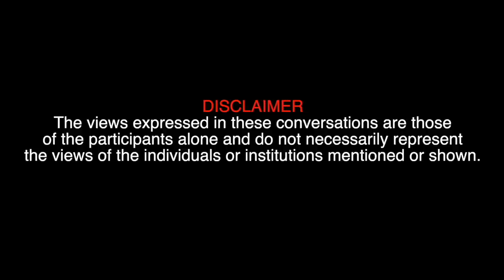Babuji saw my soul and my life changed after that | First meet with Babuji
Brian Jones is an artist, Quora writer and long time heartfulness practitioner and trainer. Here he shares his journey from a rock band in Cleveland to heartfulness. Also his experiences with Babuji and Chariji.

In this video, Brian Jones talks about his profound spiritual experience and also talks about his first meetings with Babuji, Chariji & Daaji. To find out more, watch the video until the end.

00:00 Introduction
07:36 How did you deal with uncertainty?
11:19 Who influenced you in terms of music?
13:12 How did your meditation journey begin?
25:32 How did you take mysticism forward?
30:54 How did you explain Transmission to yourself?
32:03 How did your involvement get deeper in Heartfulness?
33:30 What was your reaction to meeting Babuji?
38:38 How did your life change after meeting Babuji?
39:35 Were you able to meet Babuji the next time?
42:56 How did you accept the idea of having a Guru?
44:45 How did you handle the passing of Babuji?
46:25 When did you meet Chariji?
53:33 How was it to see Heartfulness grow?
56:06 When did you first meet Kamlesh Patel?
57:31 What was your reaction knowing Kamlesh Bhai is the next Heartfulness successor?
58:35 How has your interaction been with Daaji?
01:01:52 How to handle differences?
01:07:21 What has been the major change in your life?
01:08:17 Conclusion

This is a place to share learnings and stories from the heart.